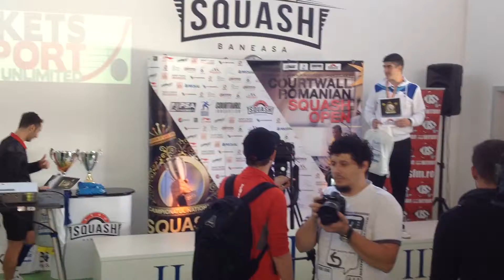Festivitatea de Premiere, baieti - Campionatul National de Squash, Bucuresti 2013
Festivitatea de Premiere, baieti - Campionatul National de Squash, Bucuresti 2013 - AeroSquash Baneasa